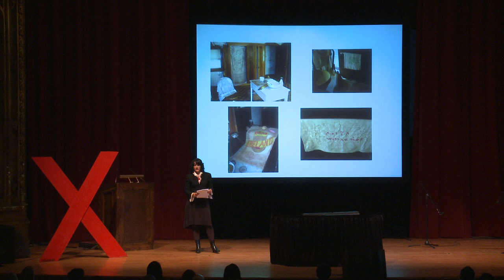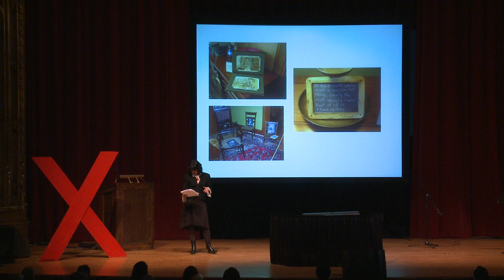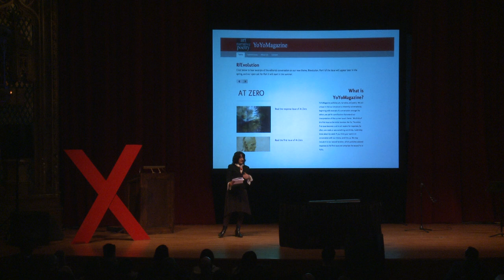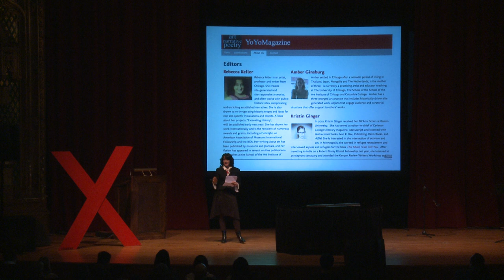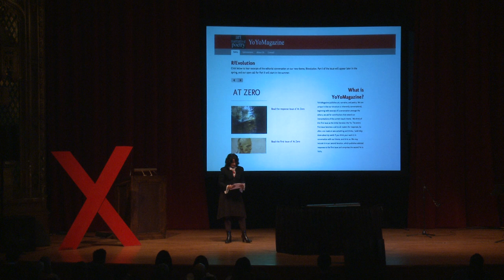Excavating History: Rebecca Keller at TEDxUChicago 2012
Rebecca Keller's career is deeply interdisciplinary. She's a Fulbright Artist/Scholar, an American Association of Museums International Fellow, recipient of grants from National Endowment for the Arts, Illinois Arts Council, and College Art Association. Her recent projects create research-based "site-complicit' artworks in historic sites. A book about her "Excavating History" projects is newly released by Stepsister Press.
Other aspects of Keller's career include teaching and extensive museum experience (her Fulbright research explored the changing role of arts institutions in Post-Soviet society.) She views her cross-disciplinary, dialogic teaching at the School of the Art Institute of Chicago as central to her art practice. She is also a serious creative writer. Endeavoring to knit the various aspects of her creative life together, or at least to keep them in productive tension, is a major focus of Keller's thinking. As part of that effort, she co-founded YoYoMagazine.Org, an online journal that aims to be a platform where writers, artists and creative researchers engage one another.